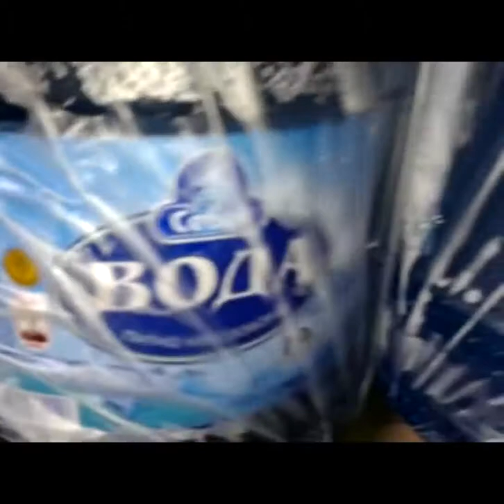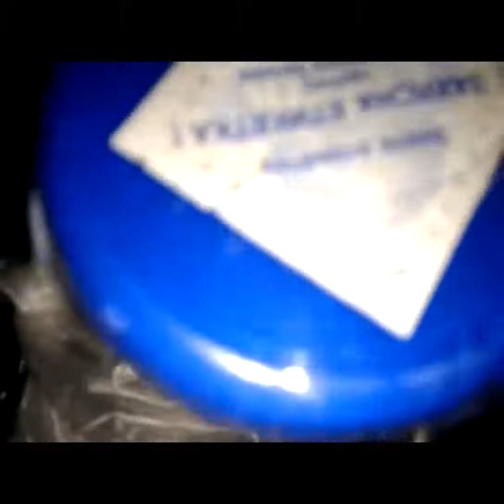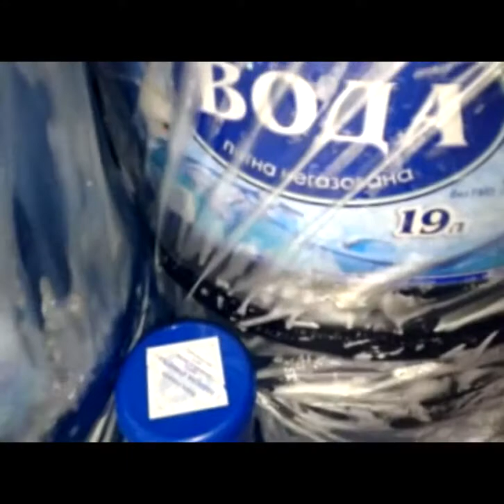Харьков. Доставка Воды. Бесплатно. Звони на 0991995888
Digital Max Cinema Present. My Video. Харьков. Доставка Воды. Бесплатно. Звони на 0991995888 наш сайт
Камера, Исполнитель и Композитор: Warxul. Проект: FreeDoom, Cover Version On T.O.R.N.A.P.A.R.T.. Купить данный релиз можно
Привет гость моего канала! Представляю твоему вниманию выгодное предложение по доставке воды ТОЛЬКО Харьков...  ;) .
А СЕЙЧАС. Да-да прямо сейчас... ВАЖНАЯ ИНФОРМАЦИЯ ДЛЯ ЖИТЕЛЯ ХАРЬКОВА:
Сейчас ХОЛОДНО - Наш сервис решает ТВОИ проблемы с холодом
БЕСПЛАТНАЯ ДОСТАВКА ПРЯМО В ОФИС, ПРЯМО В ДОМ, ПРЯМО НА СТОЛ!!!
ГАРАНТИРОВАННО! ЖИВИ В КАЙФ!
Я менеджер ТМ "СЕБЕК" Себек (ДОСТАВКА ВОДЫ по Харькову) и предлагаю ТЕБЕ! ДА ИМЕННО ТЕБЕ!!! ВЫГОДНУЮ СДЕЛКУ! Мы экономим ТВОИ ЗАТРАТЫ не только на ТВОЁ время, но и на ТВОЙ КОШЕЛЁК... Я настаиваю на том, чтобы ТЫ задумался о своём расписании на день, успеваешь ли ТЫ всё сделать? Например: Покупка воды - СКОЛЬКО У ТЕБЯ ОТНИМАЕТ ВРЕМЕНИ?
Если это 30-60 минут на все действия в: одеться, спуститься на лифте, идти к автомату, ждать своей очереди, в автомате закончилась вода и... ты в бешенстве( Представил? А за месяц сколько таких неприятных эмоций может быть? Наш СЕРВИС РЕШАЕТ ВСЕ ЭТИ ГОЛОВНЯКИ ДЛЯ ТЕБЯ! МЫ КАК РЫБА В ВОДЕ СРЕДИ МИРСКОЙ СУЕТЫ ;) Ты должен выбрать нас, потому что:
1.Наша СУПЕР БЫСТРАЯ БЕСПЛАТНАЯ ДОСТАВКА ВНЕ КОНКУРЕНЦИИ!!!
2.Мы заботимся о ТВОЁМ здоровье :)
3.Мы экономим ТВОЙ кошелёк и ВРЕМЯ ;) - САМОЕ ЦЕННОЕ - ЭТО ВРЕМЯ!!!
Мы на FACEBOOK я рассказываю о полезностях воды ТМ Себек
Мы на OLX здесь можно заказать доставку воды
Мы на YOUTUBE видео и фото ролики
Мы на besplatka здесь можно заказать доставку воды
В РОЗНИЦУ САМАЯ МАКСИМАЛЬНАЯ ЦЕНА - ВСЕГО 37 ГРИВЕН ЗА 1 БУТЫЛЬ 19 ЛИТРОВ!
ОЧЕНЬ ВЫГОДНОЕ ПРЕДЛОЖЕНИЕ ДЛЯ крупных предприятий - цена от 10 БУТЫЛЕЙ ВСЕГО ПО 28-30 ГРИВЕН ЗА ОДИН БУТЫЛЬ + безналичный расчёт!!!